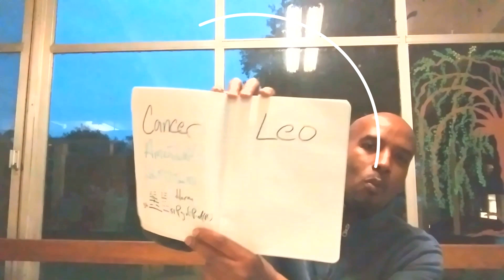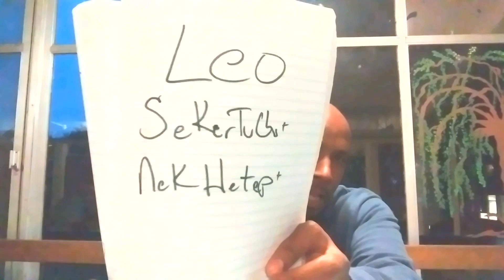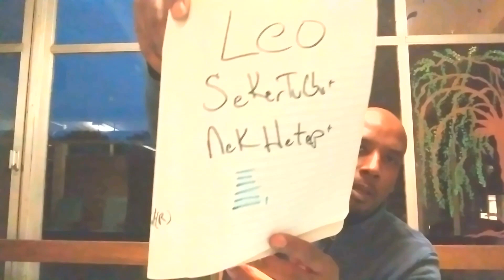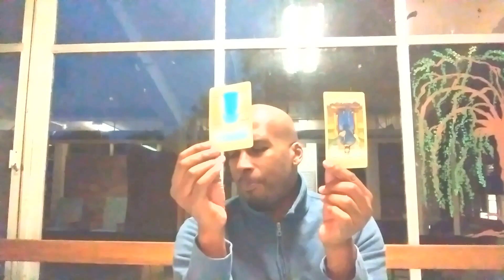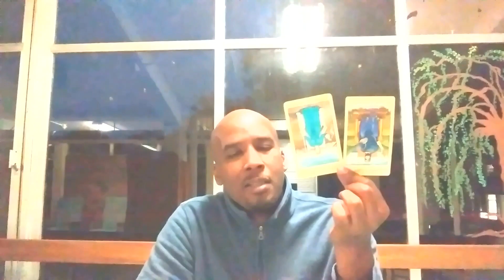October Leo Reading - Stay vital to remove blockages.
Welcome to our monthly New Moon cycle, Overall collective Spiritual Focus reading for Leo.

Y'all gotta gimme a pass for my lateness. My life got real busy all of a sudden. Good Things but it has delayed my Youtube work. Help me get my views and likes up so i can do this full time. Thanks in advance --My Peoples!

If you appreciate this content show ya love.